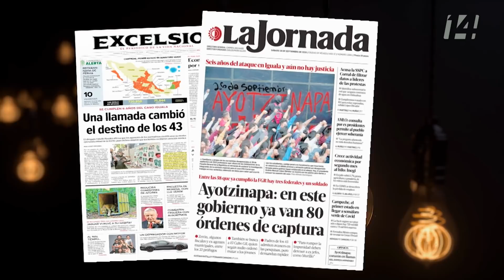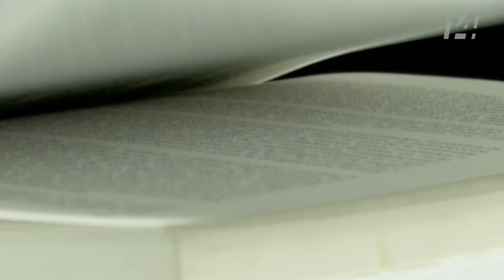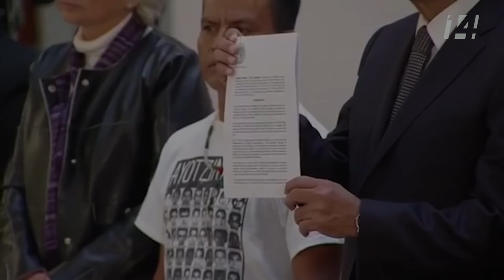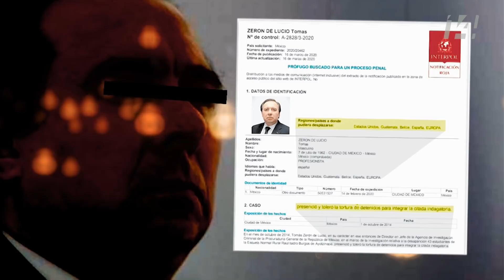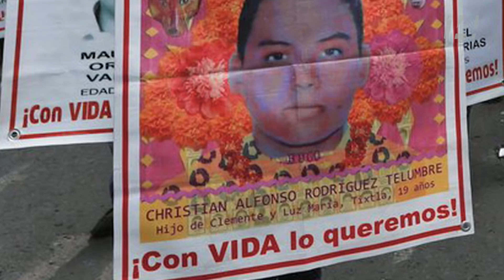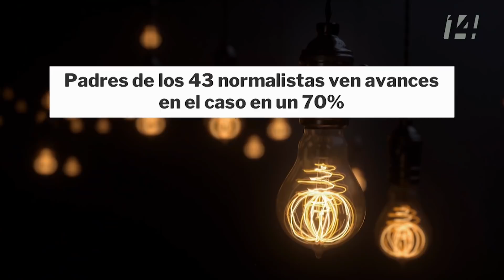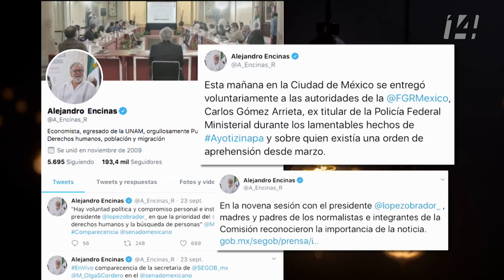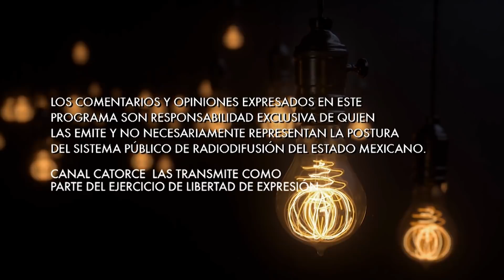Ayotzinapa | Del Basurero a la Esperanza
Cayó la llamada “Verdad histórica”, una versión que nunca puso sostenerse debido a una larga lista de inconsistencias y presiones políticas. Hoy, las líneas de investigación giran entorno a la hipótesis de la desaparición forzada. ¿El objetivo? determinar lo que realmente pasó aquella noche en Iguala.